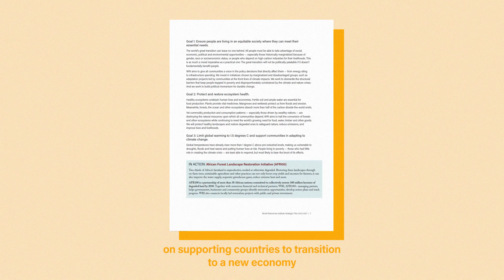Getting the transition right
WRI is taking a bold step forward and launching our new global 5-year strategy – which is focused on bringing about a great transition for people, nature, and climate.

For 40 years, WRI has provided leaders and changemakers with the trusted research and evidence they need to confront climate change, safeguard natural ecosystems, and address global inequality. Yet it is clear that collectively we are not doing enough. There is still not a single sector that is moving with enough speed or scale to meet the magnitude of the crisis.

We think a different path is possible, one that not only averts the crisis, but moves the world towards a brighter future. WRI’s new strategic plan sets a course for a new era full of economic opportunity that meets people’s essential needs, restores nature and rapidly lowers emissions. Partnering globally and in key countries, we'll advance systemic change and monitor progress for lasting impact. Together, we can build a better future.